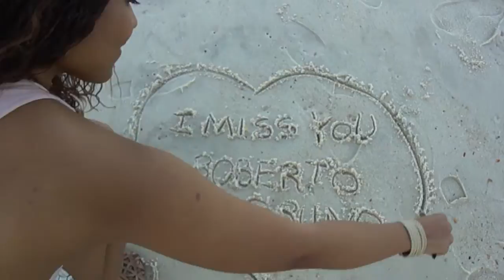Copacabana - Missing you